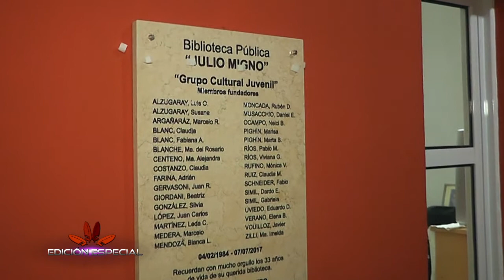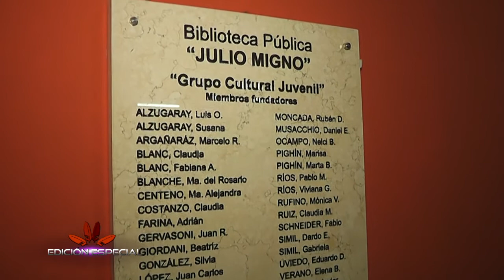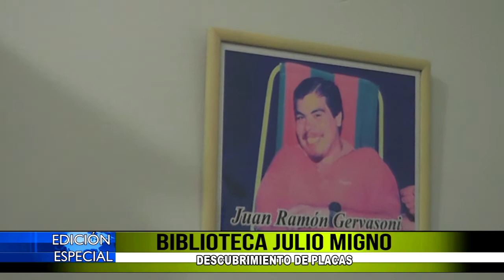DESCUBRIMIENTO DE PLACA BIBLIOTECA JULIO MIGNO